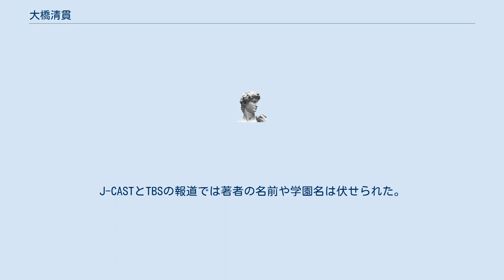大橋清貫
大橋 清貫（おおはし きよみち）は、学校法人戸板学園三田国際学園中学校・高等学校学園長。
一般財団法人新時代教育研究所代表理事。
元・学校法人順心広尾学園広尾学園中学校・高等学校理事長。
中等教育における学校改革で知られる。
 大橋は中等教育における学校改革で知られる。
学校教員の経験はない。
「若いころに参加したボーイスカウト活動で、スカウトの小さな子どもたちから「勉強教えてよ」と頼まれて「寺子屋のようなことを始めた（後略）」」ことが教育界に目を向けたきっかけという。
 大橋の学校改革の成果は手掛けた2校の受験者数において顕著に表れている。
2019年4月時点で東京都内の高校の受験者数最多校は広尾学園で、次が三田国際学園だった。
これは前年度においても同様である。
大橋は「子どもに必要なのは社会で活躍するためのスキルであり、教育の原点に立ち返るべきである」と、大学受験や大学合格実績などを重視する昨今の学校の姿勢を批判しており、三田国際学園で学校改革に取り組む最大のきっかけも、「18歳の瞬間最大学力を高めるだけではなく、世界のやり方に目を向け、将来を見据えた教育に変えようと思ったこと」だと述べている。
そのようなことから三田国際学園では、グローバル社会に必須の英語と、AI（人工知能）を使いこなすための数学に注力するほか、文部科学省が2020年に掲げた新学習指導要領の「主体的・対話的で深い学び」については、思考力を養う「相互通行型授業」を以前から行なっている。
 「学園長」の「大橋清貫」名義で2019年9月にAmazonで電子書籍『ＬＧＢＴ: ～言論を破壊するものたち～』が発売され、問題になって報道された。
J-CASTとTBSの報道では著者の名前や学園名は伏せられた。
大橋清貫が代表理事を務める一般財団法人新時代教育研究所によれば、「なりすまし書籍」は大橋清貫の著作物ではなく、東京地方裁判所への提訴を経てAmazon社から発信者情報の開示を受け、発信者・著作者の「なりすまし」については当局の捜査にゆだねているとのことである。